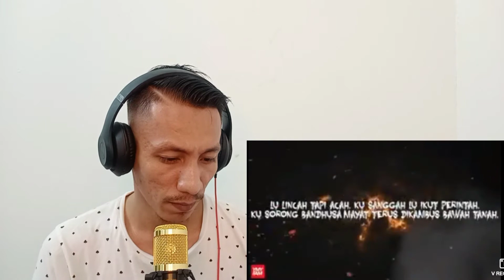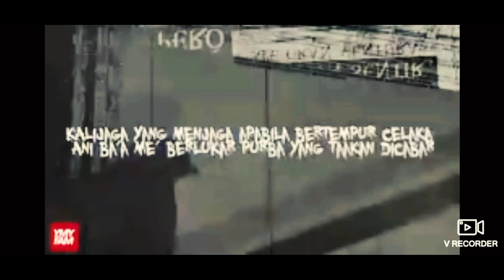MERINDING ‼️Lagu seram pertama Di Malaysia // AYIEN RAHMAN ~ MANTRA //Reaction